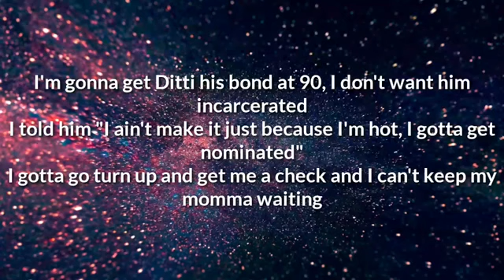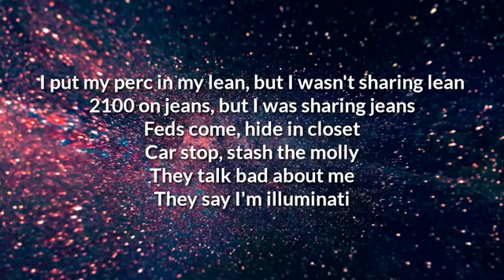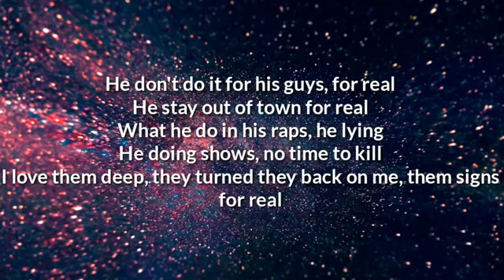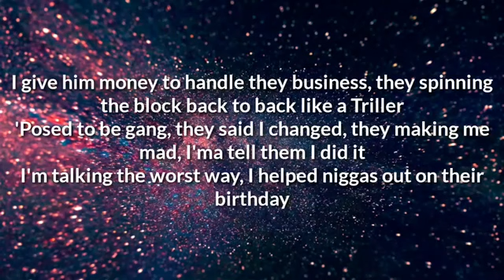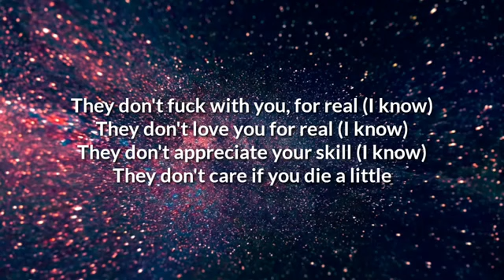Lil Durk - Fabricated (Lyrics) | OneLyrics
lyrics
Tryna get it, Tre Davis procrastinating
I stay around killers, I stay around robbers, they keepin' me motivated
My brother was dropping me off with my blick, he knew I'm intoxicated
I'm gonna get Ditti his bond at 90, I don't want him incarcerated
I told him "I ain't make it just because I'm hot, I gotta get nominated"
I gotta go turn up and get me a check and I can't keep my momma waiting
I put my perc in my lean, but I wasn't sharing lean
2100 on jeans, but I was sharing jeans
Feds come, hide in closet
Car stop, stash the molly
They talk bad about me
They say I'm illuminati
They say I don't talk to the jails
He ain't buy no guns through Zelle
He ain't send no pounds through mail
He don't be on the block for real
Fuck him, he gon die for real
Lowkey, he a clown, for real
He don't do it for his guys, for real
He stay out of town for real
What he do in his raps, he lying
He doing shows, no time to kill
I love them deep, they turned they back on me, them signs for real

Think what you want, ain't trying to clear them rumors up
Think what you want, I know they do not fuck with us
I made "This Ain't What You Want", I brought the block
He had the chance to tell on niggas, he gave 'em up

They don't fuck with you for real (I know)
They don't love you for real (I know)
They don't appreciate your skill (I know)
They don't care if you die a little

Know your vibes be fake and crazy, that's why me I keep it the realest
Niggas did something to you, you ain't did shit back, you supposed to be one of them killers
You be the one who be sleep on the block, in the car with the plug, but you a grill him
I give him money to handle they business, they spinning the block back to back like a Triller
'Posed to be gang, they said I changed, they making me mad, I'ma tell them I did it
I'm talking the worst way, I helped niggas out on their birthday
We shouldn't have been cool in the first place
I was supporting your court date
Sneak up on opps, make them urinate
Sleep in the trap till our shirt stank